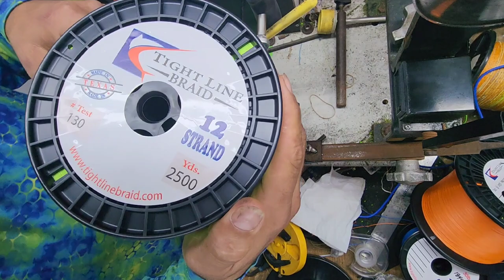Penn International 130vls spooling 130lb tightline hollow core braid 2500yds plus asmr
1902 S.P.I.D suite A
Corpus Christi, TX.78416